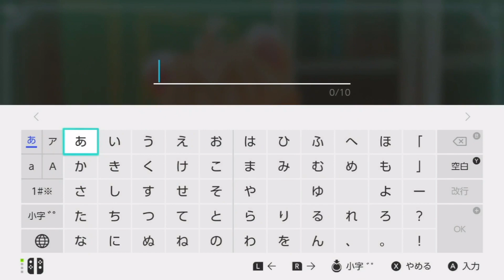どっちも出てたのか【ネコトモ】#12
仲直りの仕方が斬新。